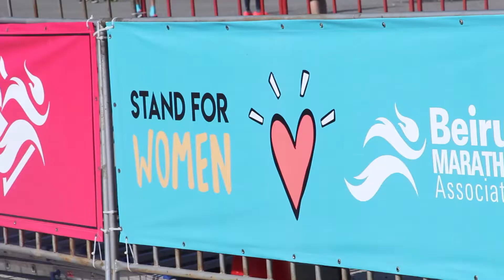Beirut Marathon- Women's Race 2021